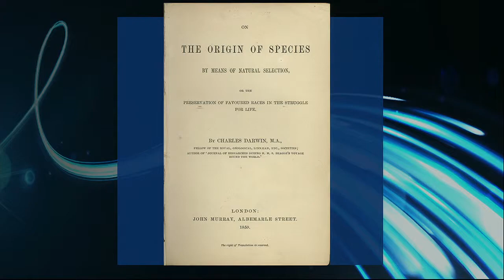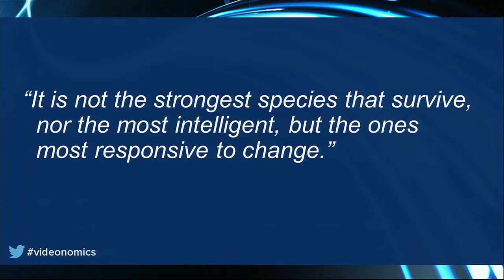Table Discussions: ADAPT! is the Word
If there is one word that describes the dynamics of media and marketing today it is ADAPT. It all starts with ADAPTing media habits, attitudes and beliefs. Today, social media empowered consumers demand more from brands than being sold to. They need to be spoken with, informed and entertained.

The frenetic pace of change in the media environment demands that marketers ADAPT their thinking, strategy, resources and budgets. How are marketers and their agency partners adapting, evolving and ADAPTing?

Participants will be assigned to table discussions. Each group will identify the most significant ADAPT in the media and marketing world and how marketers and their partners are responding to meet the demands of todays’ connected, social-minded consumer. The groups will then summarize their conversations in the form of advice to marketers. These discussions will culminate two-days of deep-dive conversations into the dynamic video environment, providing everyone with rich takeaways from the Videonomics experience.

Featuring:
Rick Parkhill, CEO of Videonomics